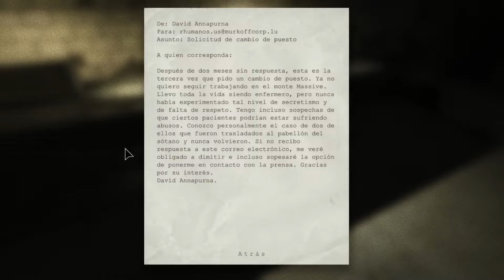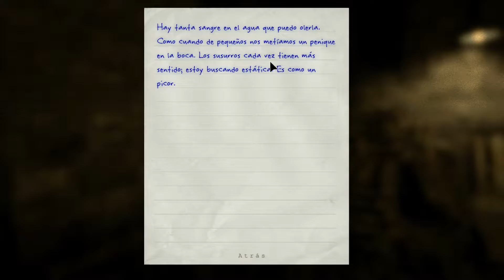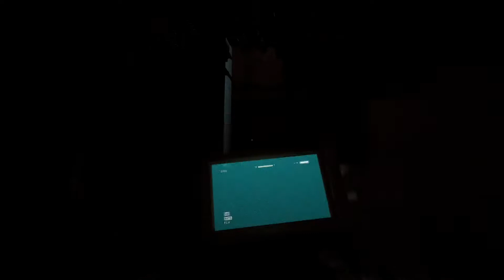VEMOS al FANTASMA | OUTLAST GAMEPLAY en ESPAÑOL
Hola chicos!!! En este vídeo continuaremos la historia de Outlast, en este vídeo pasarán muchísimas cosas: saldremos a una especie de patio del psiquiátrico dónde veremos en persona al fantasma que nos enseñó el padre Martin a través de las cámaras, perderemos la cámara, nos volveremos a encontrar con el gordo y con los gemelos, y muchas otras cosas terribles...